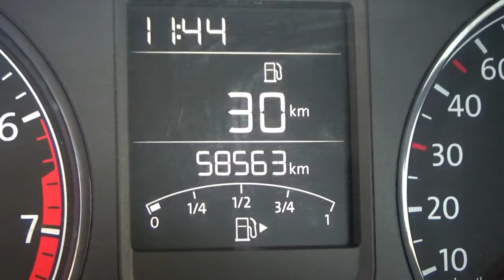Volkswagen / Vento / 2018 - 1875